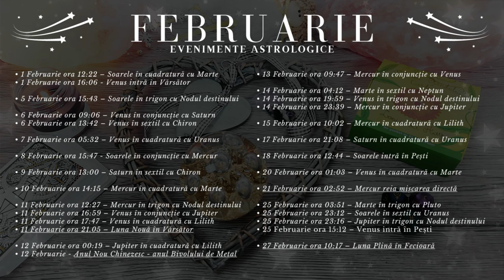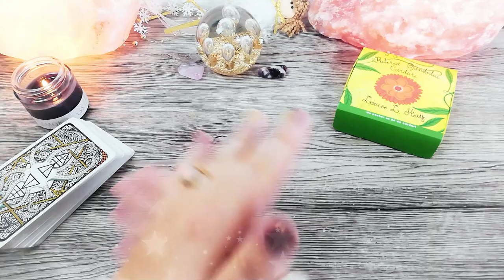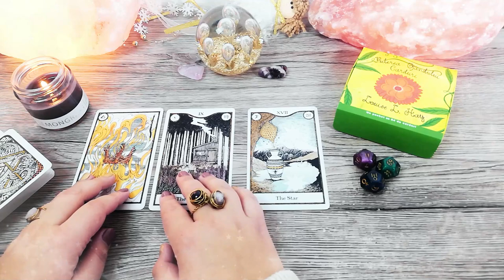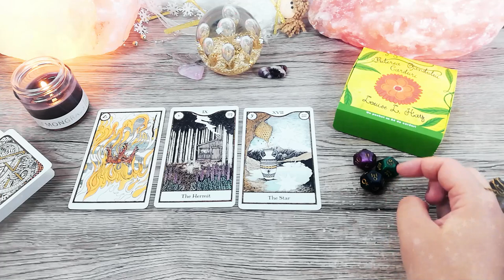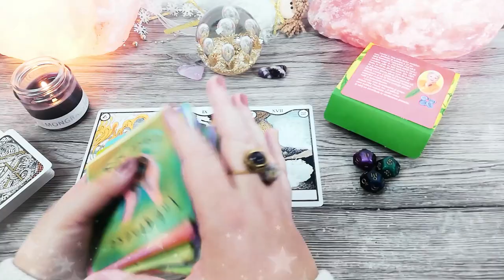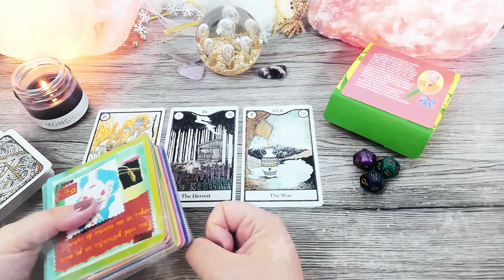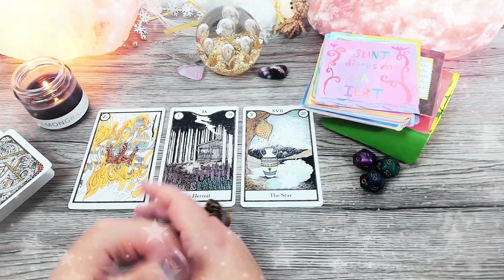LEU ♌️ Februarie | Puneți carul înaintea boilor și vă mirați că nu se mișcă | TAROSCOP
În această etalare de tarot găsești mesaje și ghidare intuitivă pentru zodia LEU pentru luna Februarie 2021. În primele 20 de zile din lună, Mercur retrograd le aduce Leilor probleme de comunicare în cuplu. Faza de lună nouă din 11 Februarie poate să aducă Leilor noi parteneri de afaceri, iar luna plină din 27 Februarie le aduce Leilor o creștere a veniturilor câștigate prin muncă proprie.

Introducere 00:00
Evenimente Astrologice 01:50
Horoscop 19:30
Zaruri 25:22
Tarot 27:14
Oracol 31:22

• 1 Februarie ora 12:22 – Soarele în cuadratură cu Marte
• 1 Februarie ora 16:06 - Venus intră în Vărsător

• 5 Februarie ora 15:43 – Soarele în trigon cu Nodul destinului

• 6 Februarie ora 09:06 – Venus în conjuncție cu Saturn
• 6 Februarie ora 13:42 – Venus în sextil cu Chiron

• 7 Februarie ora 05:32 – Venus în cuadratură cu Uranus

• 8 Februarie ora 15:47 - Soarele în conjuncție cu Mercur

• 9 Februarie ora 13:00 – Saturn în sextil cu Chiron

• 10 Februarie ora 14:15 – Mercur în cuadratură cu Marte

• 11 Februarie ora 12:27 – Mercur în trigon cu Nodul destinului
• 11 Februarie ora 16:59 – Venus în conjuncție cu Jupiter
• 11 Februarie ora 17:47 – Venus în cuadratură cu Lilith
• 11 Februarie ora 21.05 – Luna Nouă în Vărsător

• 12 Februarie ora 00:19 – Jupiter în cuadratură cu Lilith

• 13 Februarie ora 09:47 – Mercur în conjuncție cu Venus

• 14 Februarie ora 04:12 – Marte în sextil cu Neptun
• 14 Februarie ora 19:59 – Venus în trigon cu Nodul destinului
• 14 Februarie ora 23:39 – Mercur în conjuncție cu Jupiter

• 15 Februarie ora 10:02 – Mercur în cuadratură cu Lilith

• 17 Februarie ora 21:08 – Saturn în cuadratură cu Uranus

• 18 Februarie ora 12:44 – Soarele intră în Pești

• 20 Februarie ora 01:03 – Venus în cuadratură cu Marte

• 21 Februarie ora 02:52 – Mercur reia mișcarea directă

• 25 Februarie ora 03:51 – Marte în trigon cu Pluto
• 25 Februarie ora 15:12 – Venus intră în Pești
• 25 Februarie ora 23:12 – Soarele în sextil cu Uranus
• 25 Februarie ora 23:16 – Jupiter în trigon cu Nodul destinului

• 27 Februarie ora 10:17 – Luna Plină în Fecioară